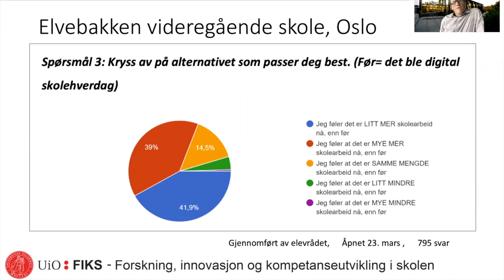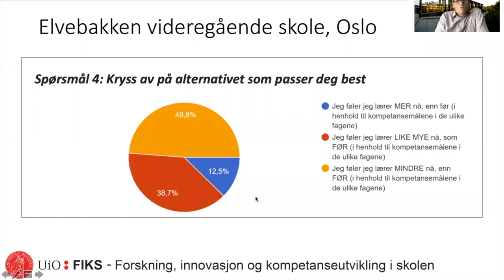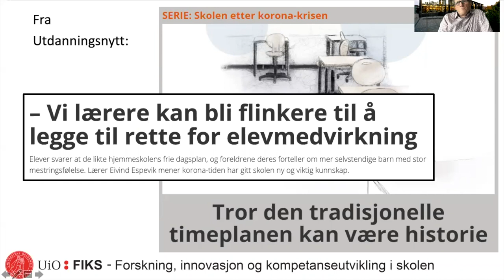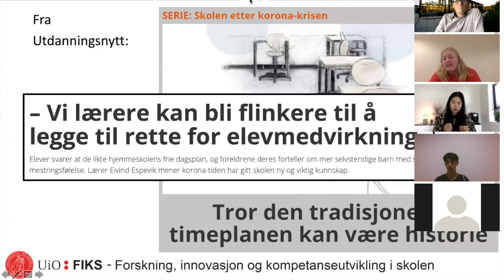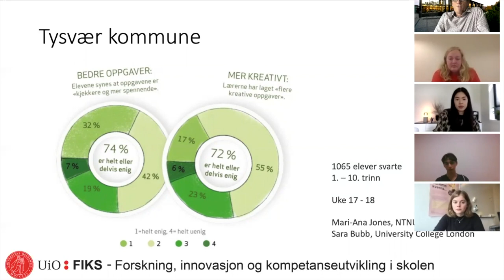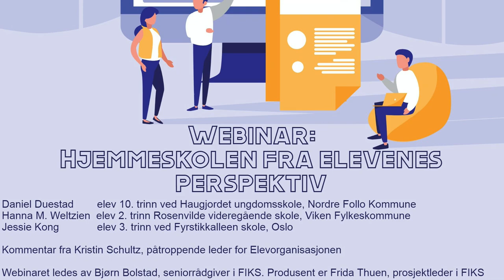Webinar: Hjemmeskolen fra elevenes perspektiv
Opptak fra webinar 8. juni 2020

Deltakere fra Rosenvilde videregående skole, Fyrstikkalleen skole, Haugjordet ungdomsskole og Elevorganisasjonen.

04:25 Introduksjon til tema "Undervisning i hjemmeskolen" ved Hanna M. Weltzien, Rosenvilde videregående skole i Viken fylkeskommune etterfulgt av felles diskusjon
16:00 Introduksjon til tema "Motivasjon" ved Jessie Kong, Fyrstikkalleen skole i Oslo kommune etterfulgt av felles diskusjon
27:30 Introduksjon til tema "Skolen etter korona-karantene" ved Daniel Duestad, Haugjordet ungdomsskole, Nordre Follo kommune etterfulgt av felles diskusjon
37:42 Sluttkommentar fra påtroppende leder for Elevorganisasjonen, Kristin Schultz
49:20 Spørsmålsrunde med alle deltakerne

Les mer om digital hjemmeundervisning og erfaringer fra våren 2020 på FIKS sine nettsider
Les mer om arrangementet og våre bidragsytere på FIKS sine nettsider